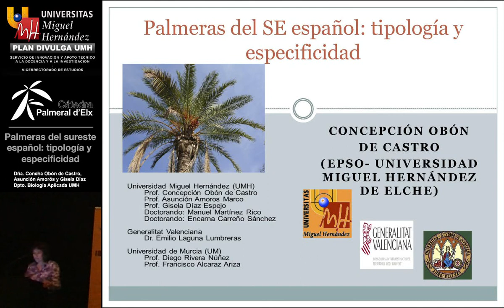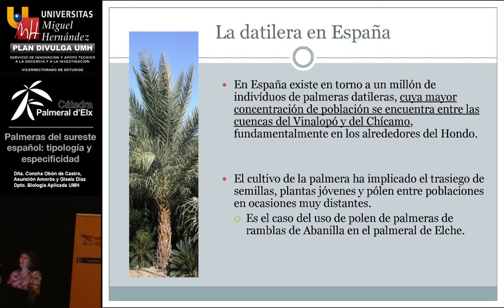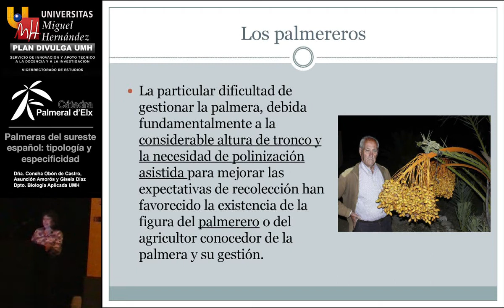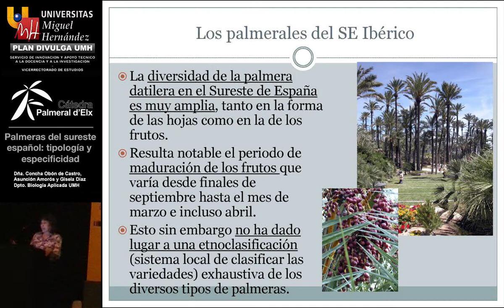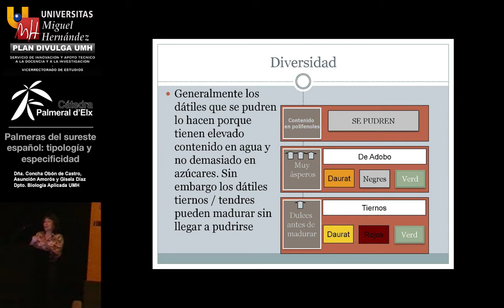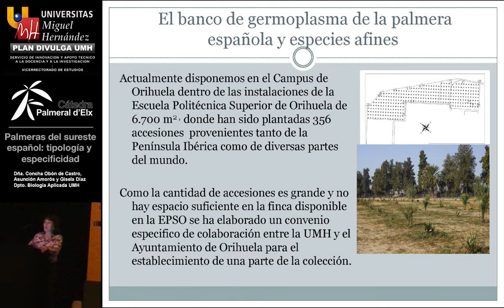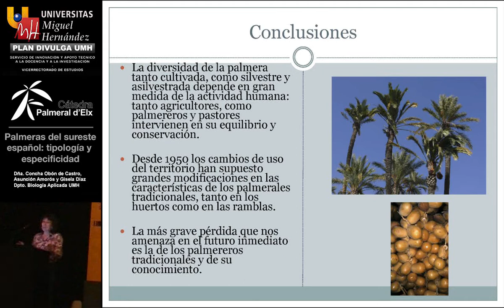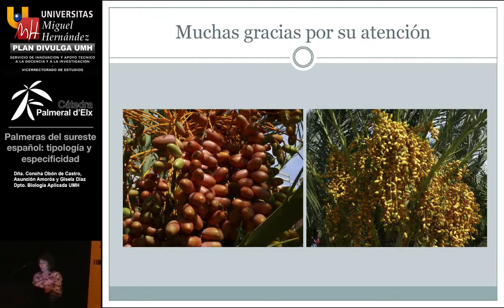PALMERAS DEL SURESTE ESPAÑOL: TIPOLOGÍA Y ESPECIFICIDAD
EL PALMERAL ILICITANO: PRESENTE Y FUTURO.

Dña. Concha Obón de Castro, Asunción Amorós y Gisela Díaz
Dpto. Biología Aplicada.